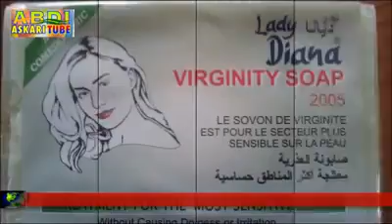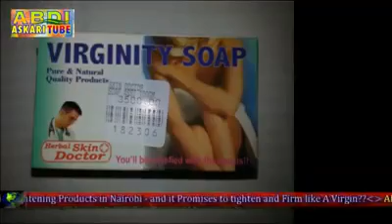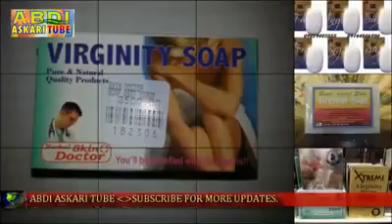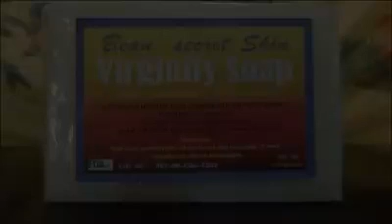Warcusub Saabuunta Baktada oo la soo saaray.